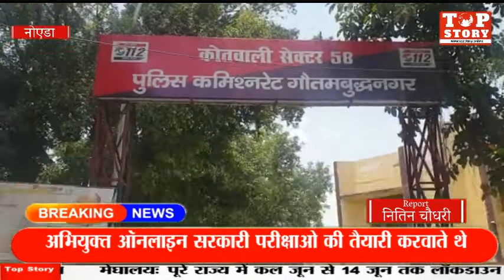नोएडा सेक्टर 58 पुलिस ने फर्जी तरीके से परीक्षा दिलवाने वाले गैंग के 2 और सदस्य को किया गिरफ्तार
नोएडा सेक्टर 58 पुलिस ने फर्जी तरीके से परीक्षा दिलवाने वाले गैंग के 2 और सदस्य गिरफ्तार किए है, ये अभियुक्त ऑनलाइन सरकारी परीक्षाओ की तैयारी करवाते थे और परीक्षा में आवेदकों के जगह खुद के सॉल्वर बिठाकर नौकरी दिलाने के नाम पर लाखों की ठगी करते थे, आपको बता दे नोएडा पुलिस ने इस गैंग के कई सदस्य पहले ही गिरफ्तार हो चुके है।